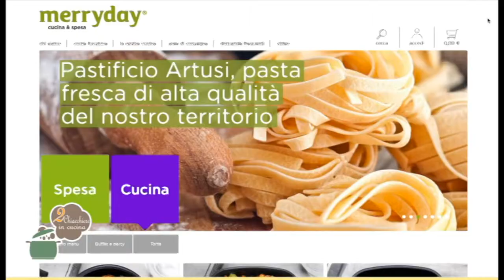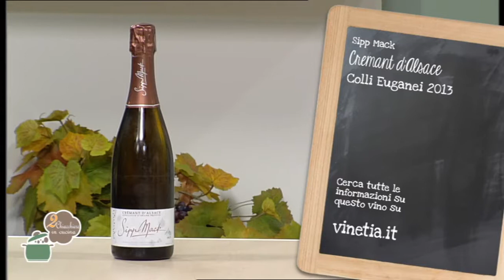2 Chiacchiere in cucina - 429 - Fonduta con crostini - Crocchette di pane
Ricette: Fonduta con crostini - Crocchette di pane